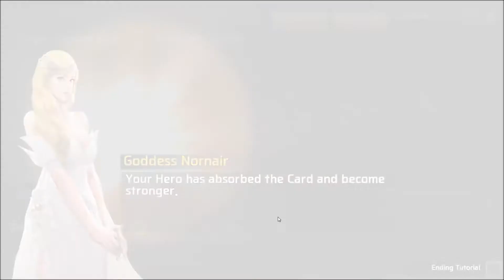Ultimate Heroes android game first look gameplay español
Prepare for tag action! Real heroes and villains from history have been summoned to stand against the greatest evil that threatens the very existence of humankind!
Collect cards, build your deck, and upgrade over real heroes & villains of all time, from all over the world: King Arthur, Robin Hood, Genghis Khan, Cleopatra, Knight Lancelot, Jeanne d’Arc, and many, many more!
Lead your team of heroes to victory!
- Play the epic Action RPG with generations of Heroes and Villains from all over the world!
- Clear 300+ single play dungeons and epic bosses with your team of heroes
- Unlock new play modes as you level up
- Explore each of the heroes and their unique tag skills
- Earn chests to unlock rewards, collect and add powerful new heroes to your deck, and upgrade your favorite ones
- Build, upgrade & customize your deck according to heroes’ attributes and tag skills
- Construct your ultimate battle deck to dominate stages and other players
- Duel players from around the world in real-time tag 3v3 PVP action
- Form a Guild to team up and conquer raid bosses, team missions to earn special bonus buffs for your own battle community
- Compete against your friends in time attack challenge & infinite wave defense!
- Monthly updates for new characters, new chapters & even more action!